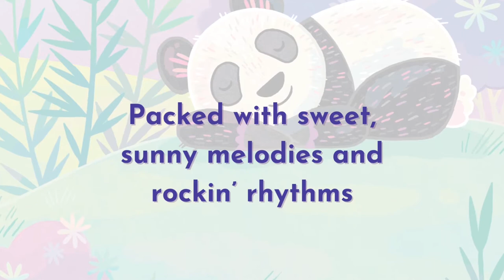Songs for Peaceful Pandas, Vol. 1 (Official Trailer) - Kira Willey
Songs for Peaceful Pandas is the first of two albums that complement Willey's popular mindfulness book Peaceful Like a Panda, which has 30 simple, fun activities to help children let go of stress and focus their energy.

Every song on this album has a companion
mindfulness exercise in Peaceful Like a Panda - it's the perfect pairing to help calm and focus children in a fun and mindful way!